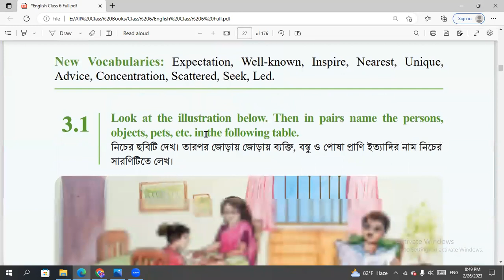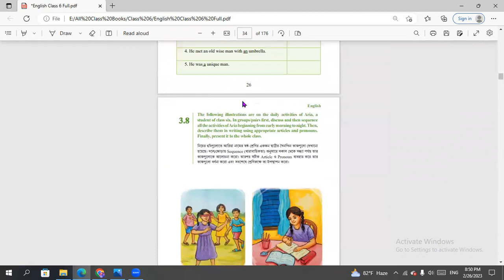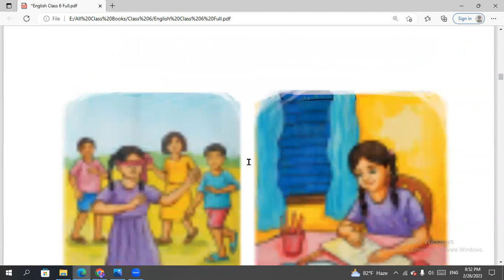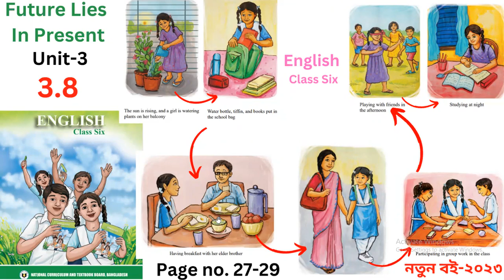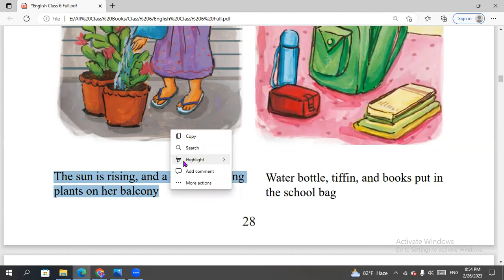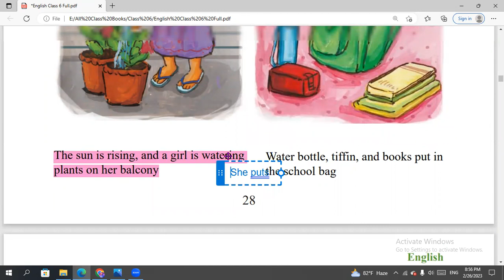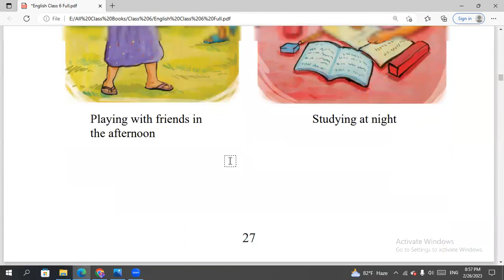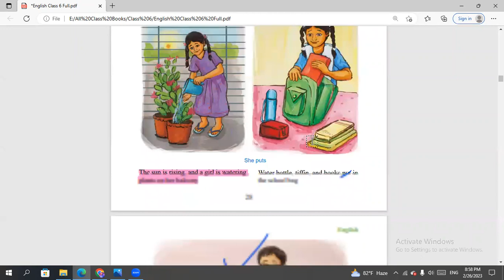Future lies in the present, English class 6, unit 3.8, Class-6 playlist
Future lies in the present, English class 6, unit 3.8
Aria class 6 student, Aria a student of class six, write a paragraph about aria,